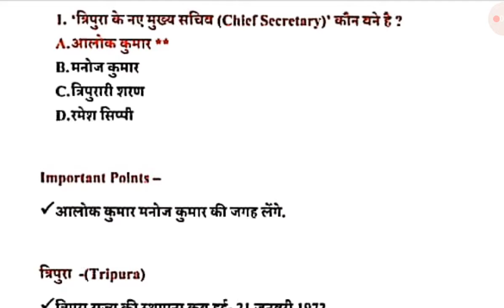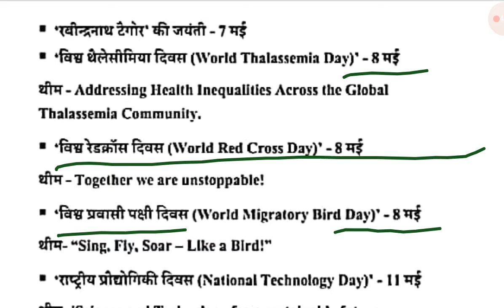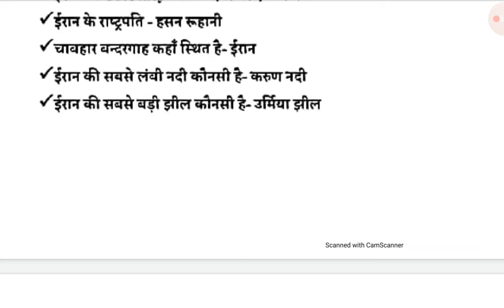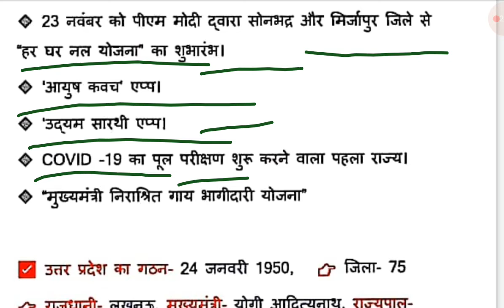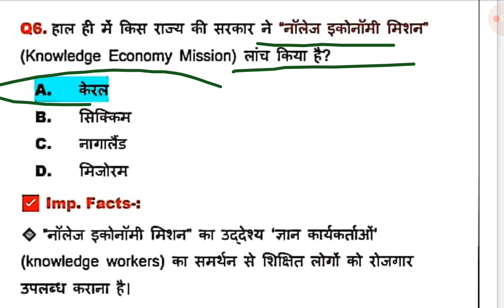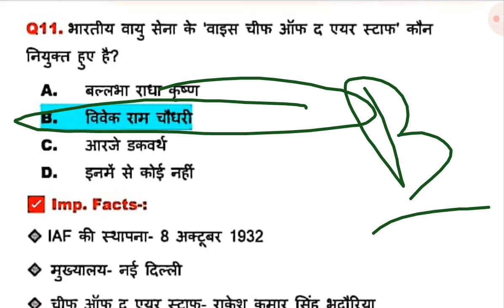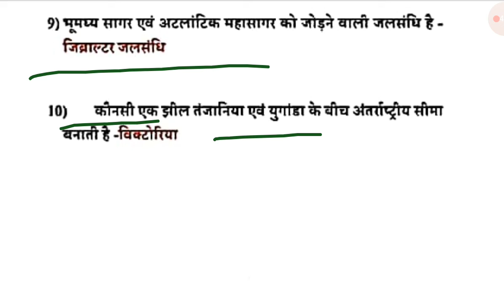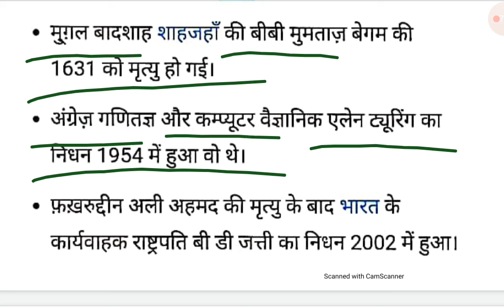DAILY CURRENT AFFAIRS BY DEVI SINGH SIR